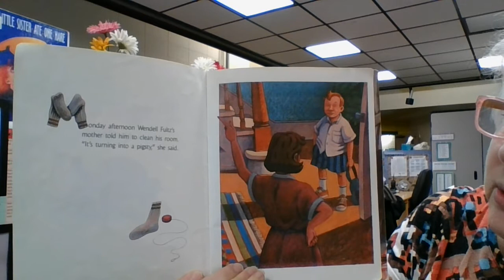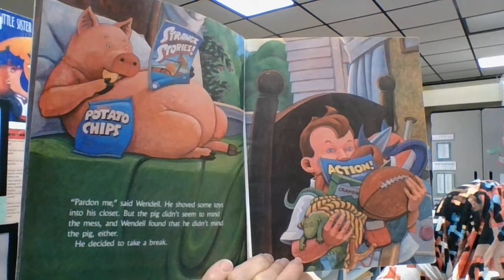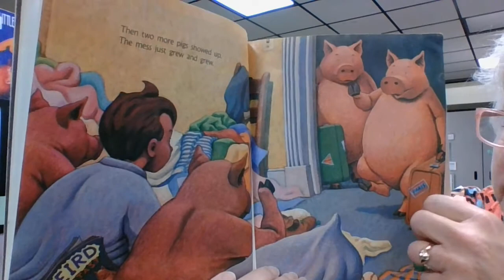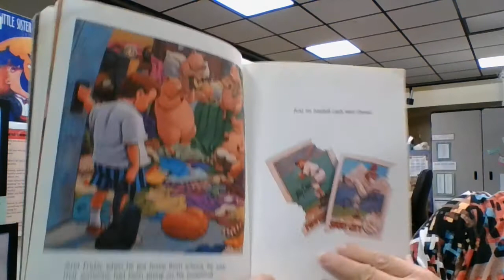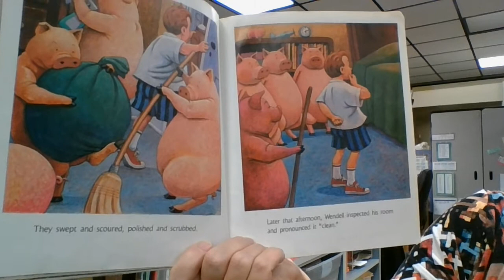Pigsty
Wendall's mother tells him to clean his room but Wendall thinks it's kind of fun to live in a pigsty until his things start getting messy.